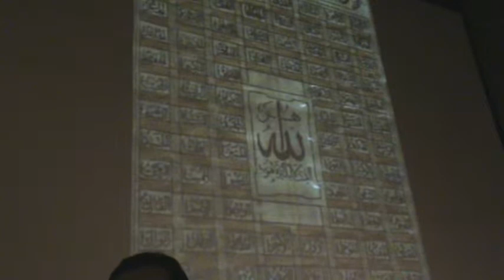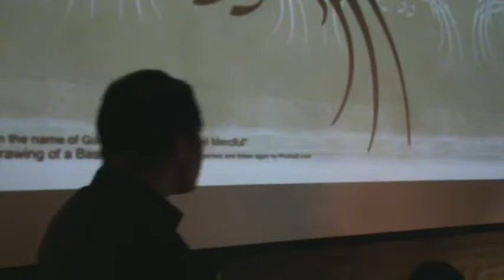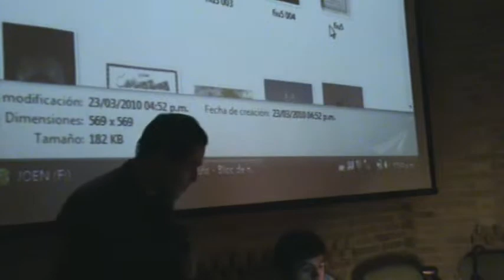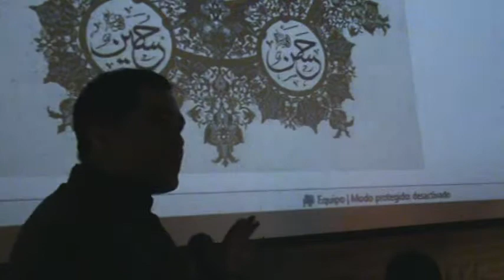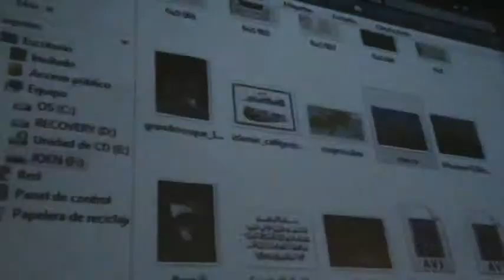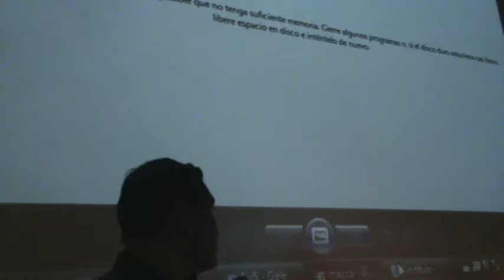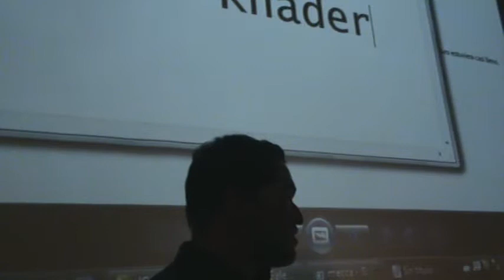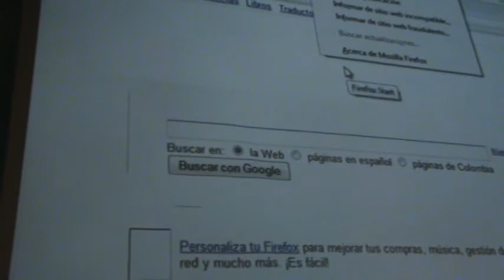sesión 2.2- Diego Castellanos